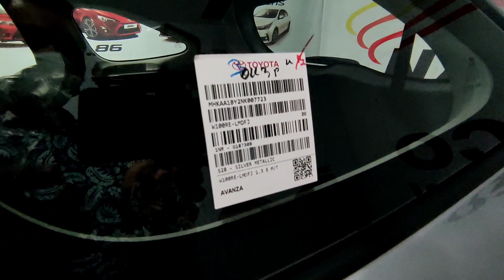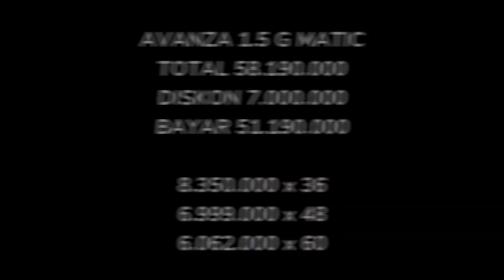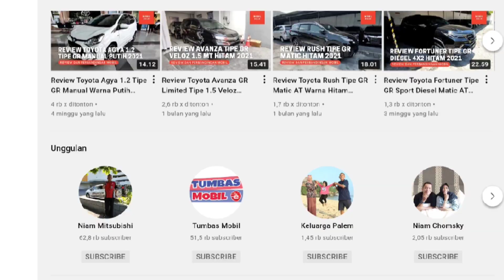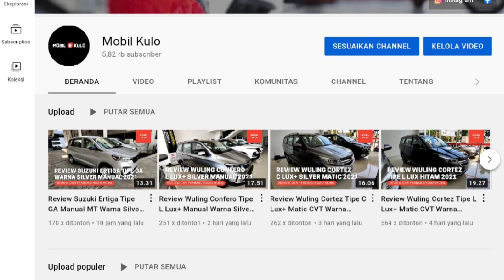Promo Kredit DP 43 Jutaan Toyota Avanza Terbaru Juli 2022 - OTR Jawa Tengah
Pada video kali ini, kami membagikan informasi mengenai program kredit untuk mobil Toyota Avanza Terbaru di bulan Juli 2022.

Berapakah nominal DP dan angsurannya? Simak selengkapnya di video ini. Jangan lupa kunjungi channel kami lainnya: